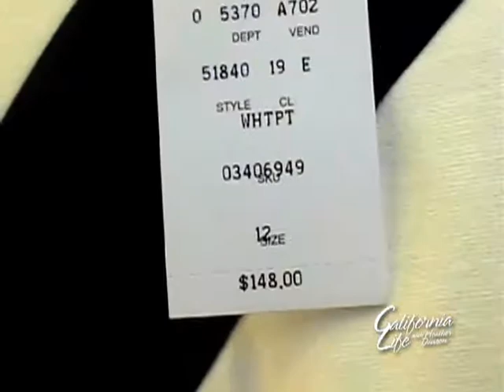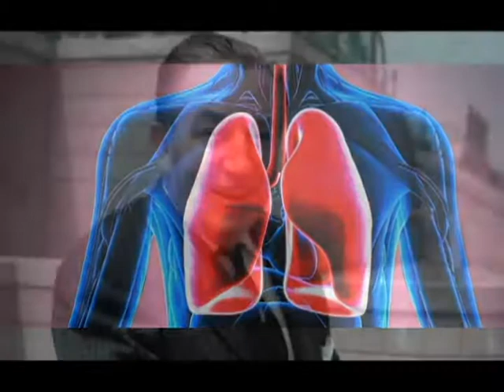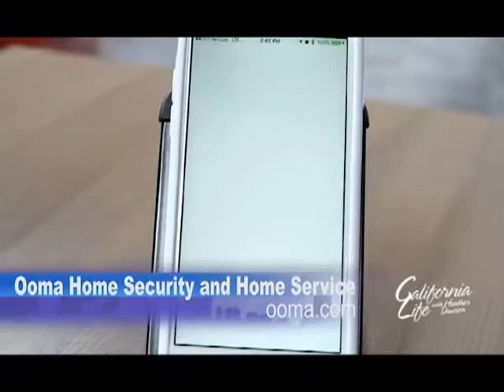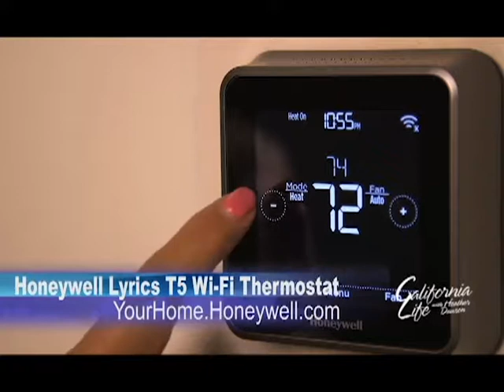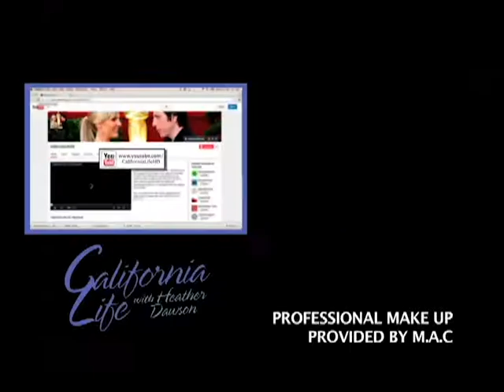California Life HD | Episode 427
AIRING THIS WEEK ON CALIFORNIA LIFE WITH HEATHER DAWSON - Holidays are a time for family celebrations and time-honored traditions – that’s the beauty of the season! SEE how to make sure those good memories are not lost in the chaos that can consume us this time of year. PLUS CRANBERRIES HAVE AN ADDED HEALTH BENEFIT FOR THANKSGIVING THEN Find out which San Diego city was voted one of the smartest in the country and The truth behind Vanity Sizing reveals why Marilyn Monroe's size 12 would be a 6 today.  California Life takes an INSIDE look at ONE OF THE NATION'S OLDEST SPARKLING WINE HOUSES PLUS The pressure to buy gifts and entertain during the holidays can put major stress on your bank account. Experts say it takes some work, but it *is* possible to manage your money through these expensive months. With the holiday shopping season in full swing, MANY of us are scrambling for gift ideas.  Well, if tech and electronics are on your list, you’re in luck! We have award winning tech expertS WEIGHING IN ON smart phones without the hefty price tag! AND In honor of Lung Cancer Awareness Month, we talk with Dr. Eric Presser who provides an empowering, comprehensive guide to the disease with his new book. ALL AIRING THIS WEEK ON CALIFORNIA LIFE WITH HEATHER DAWSON.